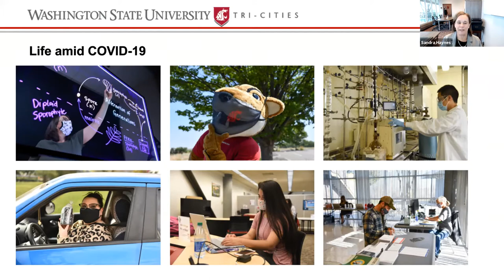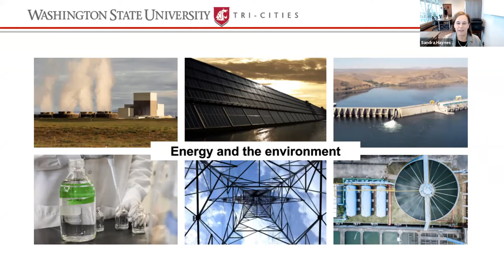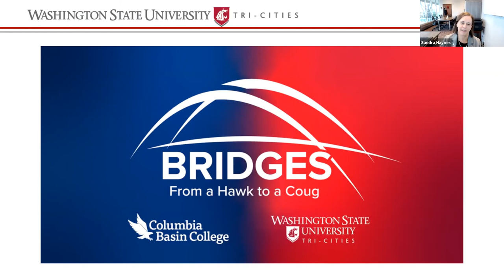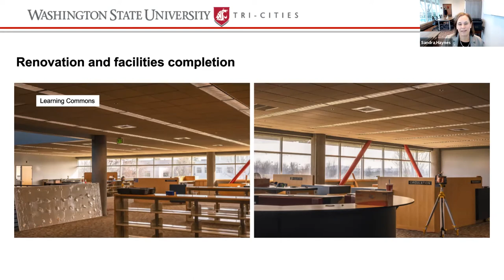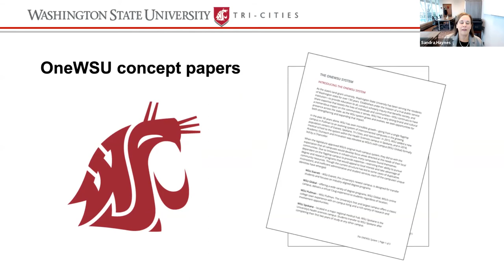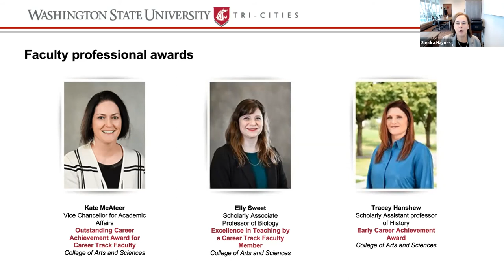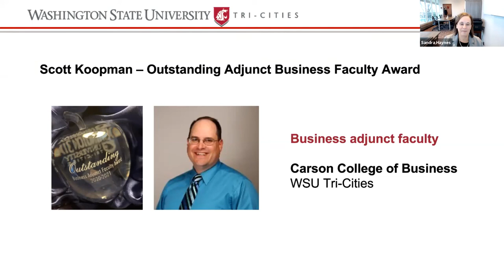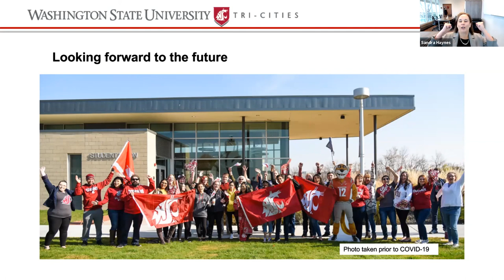WSU Tri-Cities State of the Campus with Chancellor Sandra Haynes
Chancellor Sandra Haynes presents an overview on the state of and future vision for WSU Tri-Cities.